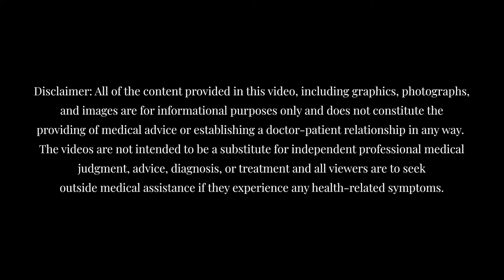Science, Technology & The Future of Endometriosis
This conversation highlights the research being done to help determine some of the environmental and life factors that may cause or ease endometriosis and it's associated pain. Noémie and the Phendo App team are working hard to gather information to better understand the disease.

Her research is at the intersection of machine learning, technology, and medicine. She investigates ways in which observational clinical data (e.g., electronic health records) and patient-generated data (e.g., online health community discussions, mobile health data) can enhance access to relevant information for patients, clinicians, and health researchers alike and can impact care and health of patients.

The 2019 Pelvic Health Summit is an online summit created to bring the latest information and top practitioners of pelvic health to you. Our goals for the summit are:

- Educate Men and Women on the importance of Pelvic Health

- Provide multiple perspectives and specialists to weigh in on Pelvic Health

- Provide an accepting platform for people to engage, discuss, and support one another

Learn more about the summit, speakers, topics and join our supportive community group at: